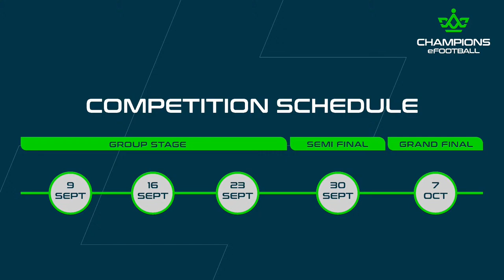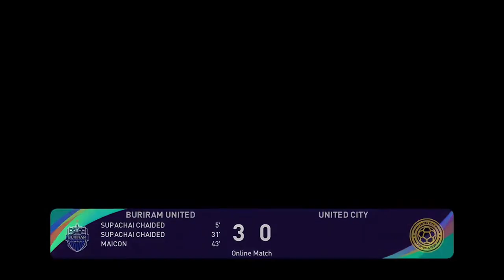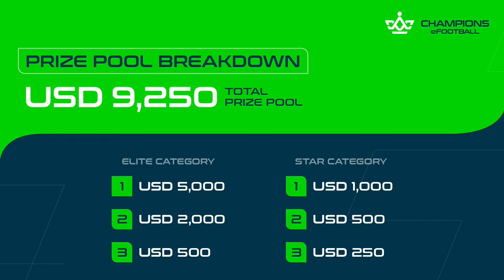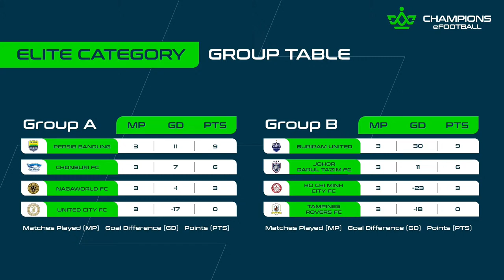🔴 LIVE - Champions eFootball - (Matchday 3) FINAL GROUP STAGE ROUND - WHO WILL MAKE IT TO THE SEMIS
FINAL GROUP STAGE GAMES will be played TODAY! Who's ready for Matchday 3?

In Group A, it will be a battle of titans as PERSIB Bandung will be going against Chonburi Football Club to claim top spot!

In Group B, the final qualifying spot will be hard fought as JOHOR Southern Tigers, Ho Chi Minh City FC & Tampines Rovers Football Club can still mathematically qualify for the knockout stages!

SIX (6) ABSOLUTELY THRILLING matches coming your way tonight!

Match 1: UNITED CITY FC (PHI) vs. NAGAWORLD FC (CAM)
Match 2: POCHOLO BUGAS (UCFC) vs. CHITIPAT TANKLANG (BUR)
Match 3: CHONBURI FC (THAI) vs. PERSIB BANDUNG (IDN)
Match 4: JOHOR DARUL TA’ZIM F.C (MAS) vs. HO CHI MINH CITY FC (VIE)
Match 5: PRACH SOPHEAKMANUTH (NAG) vs. ARMIN BOSJNAK (TAM)
Match 6: BURIRAM UNITED (THAI) vs. TAMPINES ROVERS FC (SIN)